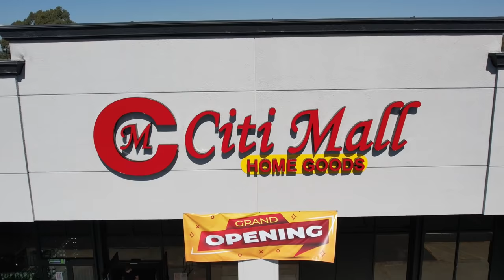BIGGEST GRAND OPENING EVENT IN CERRITOS, CA! This Saturday!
🎉 FREE 50 Inch TVs, FREE Lunch From 11-3, FREE Furniture, FREE Area Rugs & MUCH MORE! Only At Citimall's Grand Opening Extravaganza This Saturday!

💥 For The First Time EVER, We Are Opening Our Doors To The Public And Giving You Jaw-Dropping Prices On ALL Furniture Storewide!

🤯 A Mind-Blowing Sale That Will Make You Fall In Love With Our Store and Keep Coming Back For More!

⏳ You Don't Want To Miss This! Visit Us Friday The 22nd & Enjoy These Door Buster Deals!